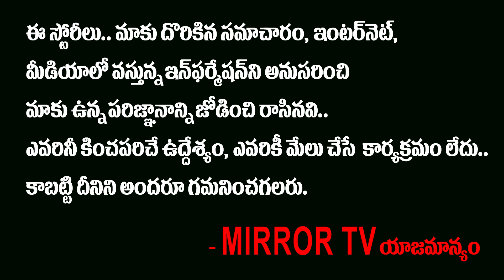Chandrayaan 2: Proud Moment of Our Indian People | ISRO | Mirror TV Channel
Chandrayaan 2: Proud Moment of Our Indian People